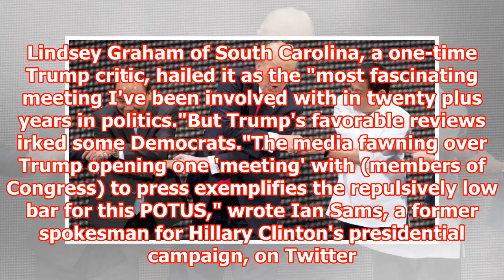[Breaking News] Trump's image rehabilitation show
Trump met with Democrats and Republicans to talk immigration policy for nearly an hour on cameraHe has been under fire after the "Fire and Fury" book questioned his competenceTrump will take questions alongside the Prime Minister of Norway WednesdayWashington (CNN)For the last week, America has been told that its President is a "dope" and "a child," an "idiot" and a man whose decaying mental faculties and refusal to read makes him dangerously unfit for the Oval Office. The uproar sowed by Michael Wolff's bestseller "Fire and Fury" left Donald Trump needing a counter-narrative and to project an image of control, authority and an even temperament. On Tuesday, he largely pulled it off in a freewheeling meeting on immigration with Republican and Democratic leaders that he conducted for 55 minutes before the cameras. The President took a victory lap on Wednesday at a Cabinet meeting, welcoming reporters "back to the studio.""Actually it was reported as incredibly good and my performance -- some of it called it a performance, I consider it work -- but, it got great reviews by everybody other than two networks who were phenomenal for about two hours," Trump said. The President also claimed news anchors sent the White House congratulatory letters about the meeting but then were told to cool their praise by their bosses."I'm sure their ratings were fantastic," Trump said. The next step in Trump's image repair strategy will come later Wednesday, when he takes questions alongside the Norwegian prime minister. Trump is likely to face questioning about a ...